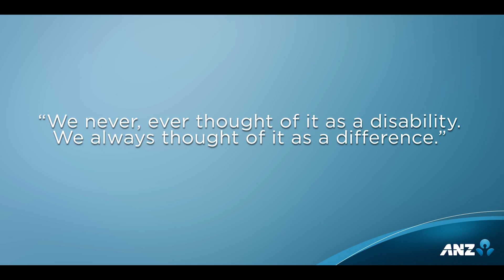Spectrum of dreams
ANZ and the DXC Dandelion Program have helped Richard build a life of independence on the autism spectrum.